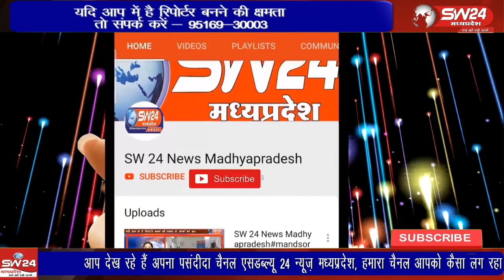इंटेलीजेंस की रिपोर्ट पर गोगावां पुलिस ने अवैध पिस्टल एवं देशी कट्टे की सप्लाई का पर्दाफाश किया है।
इंटेलीजेंस की रिपोर्ट पर गोगावां पुलिस ने अवैध पिस्टल एवं देशी कट्टे की सप्लाई का पर्दाफाश किया है। पुलिस ने सिकलीगर ओर उज्जैन के हिस्ट्रीशीटर को गिरफ्तार कर इनके कब्जे से 25 पिस्टल ओर कट्टे बरामद किये है।